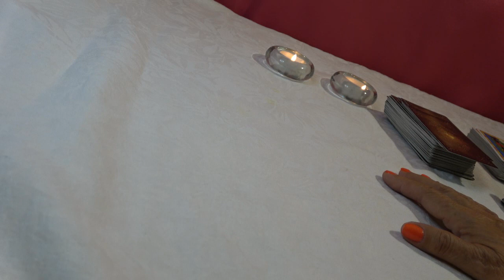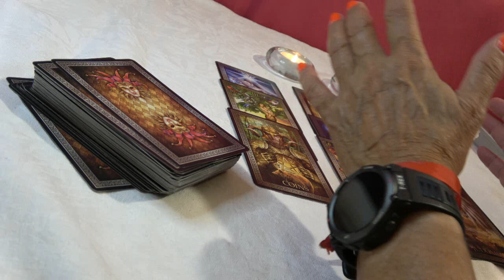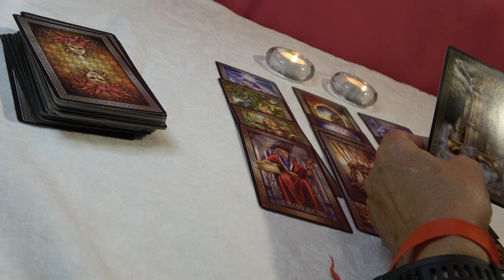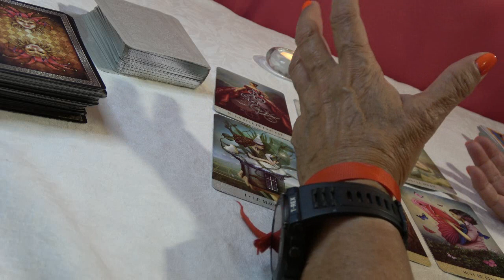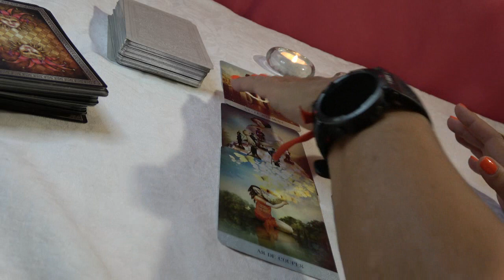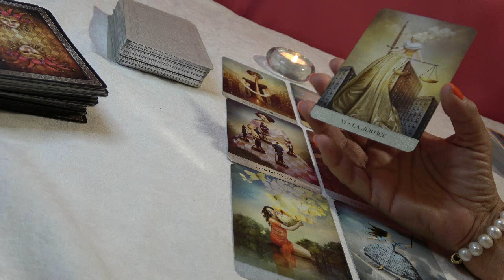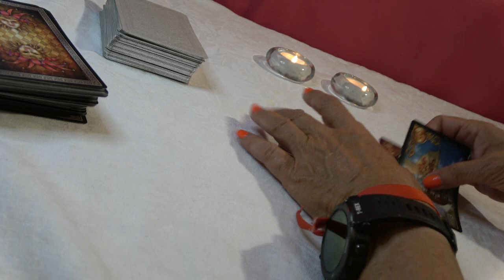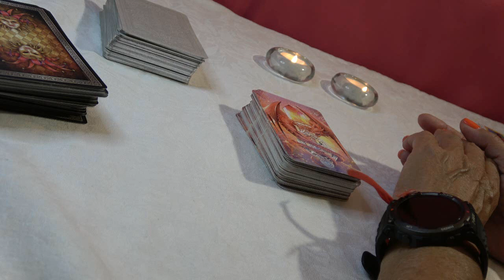𝐀𝐂𝐔𝐀𝐑𝐈𝐎♒️ESTA ES TU MISION❤️RECIBIR ALGO EXTRAORDINARIO❤️ LA VIDA TE SORPRENDERA!❤️